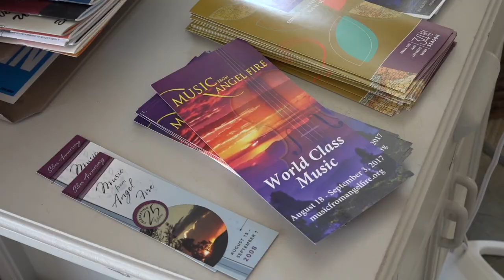Music from Angel Fire - Music and Community Thrive Together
How does a world-class chamber music festival thrive in Angel Fire, New Mexico? Listen and watch how dedication to music and community have endured for 34 years in this tiny, beautiful mountain town.

(c)2017 Music From Angel Fire